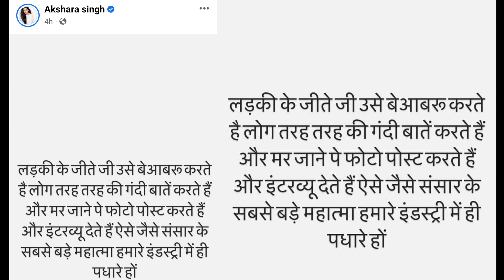अक्षरा सिंह पवन सिंह और गुंजन सिंह को टारगेट की है || Pawan Singh Gunjan Singh Akshra Singh News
akshara singh
akshara singh ka gana
akanksha dubey
akanksha dubey news
akanksha dubey ka news
Akanksha dubey latest news
gunjan singh entertainment
gunjan singh video song
gunjan singh song